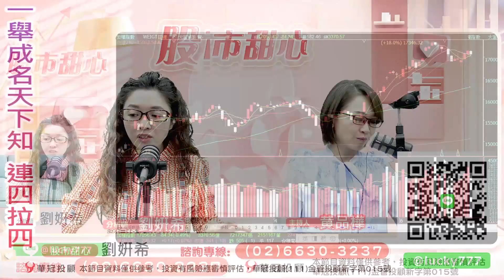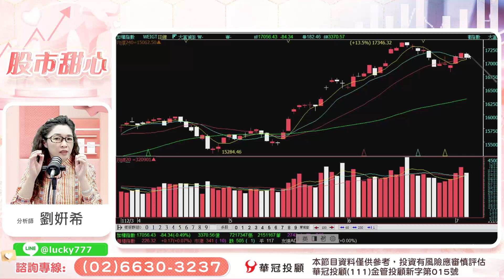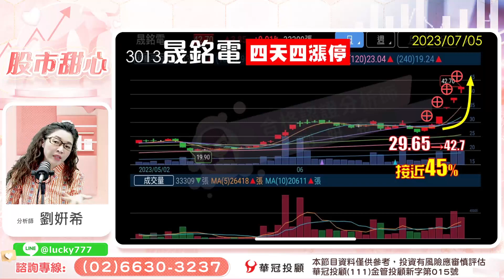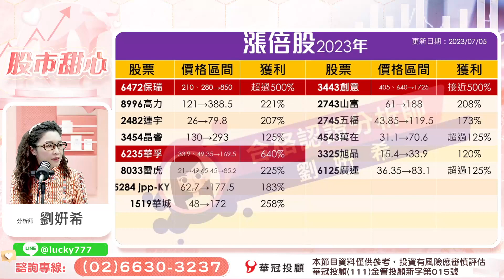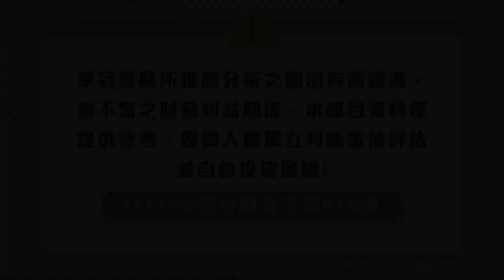'23.07.05【股市甜心】一舉成名天下知 連四拉四！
主持人：黃品樺
來賓：劉姸希 顧問
主題：晟銘電連四天漲停
節目時間：週一 ~ 週五
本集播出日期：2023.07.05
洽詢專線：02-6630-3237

▍九八新聞台@大台北地區 FM98.1